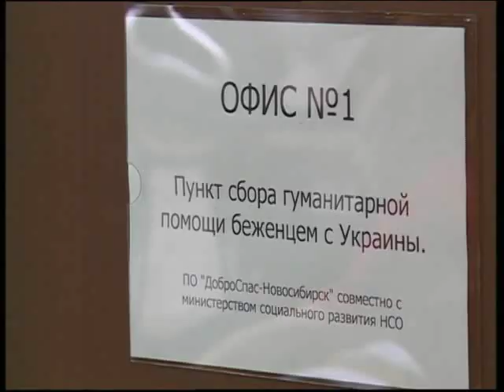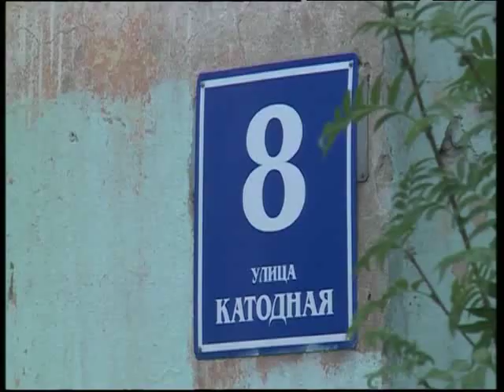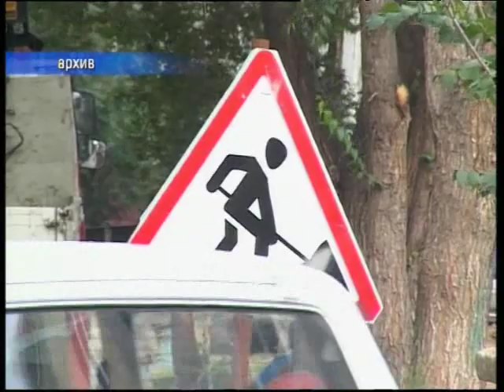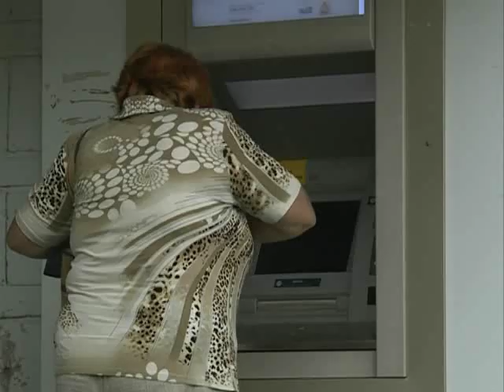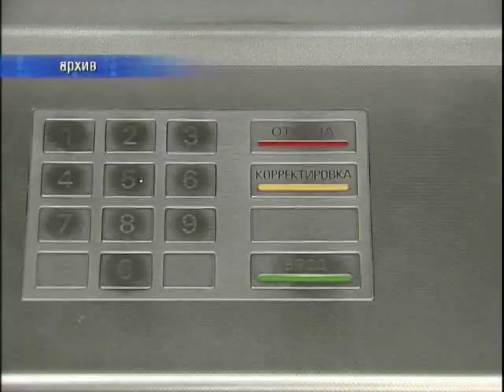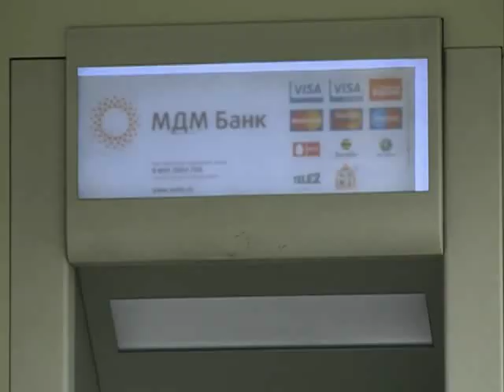Новости Новосибирска на 49 канале 14 августа 2014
Смотрите в выпуске:
1. Южный берег Телецкого. Команда из новосибирского клуба Off Road Master в рамках"Сибирского марафона-2014" совершила первопрохождение по наисложнейшему маршруту с севера на юг Телецкого озера, что в Горном Алтае.

2. Первый организованный поезд беженцев из Украины в Новосибирске.

3. Платить по-китайски. Новосибирский банк вступает в китайскую платежную систему «UnionPay». Уже объявлено о начале сотрудничества, в банке говорят о готовности обслуживать карты UnionPay в банкоматах банка и в терминалах.

4. Кинологический праздник для всех. Собаководы нашего города готовятся к кубку России по спортивно-прикладному собаководству. В этом году любители и служащие в силовых структурах выступают не только перед судьями, но и перед ребятишками из детских домов и детьми-инвалидами.